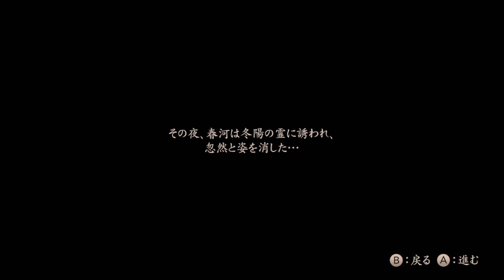#8【零 濡鴉ノ巫女】真っ暗な洞窟でJKを捜索するぜぇ～（四ノ雫 後編）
白髪の少女に振り回されましたが無事に人形を見つけ出しました。今回は不気味な洞窟を探索し失踪した春河ちゃんを捜索します。